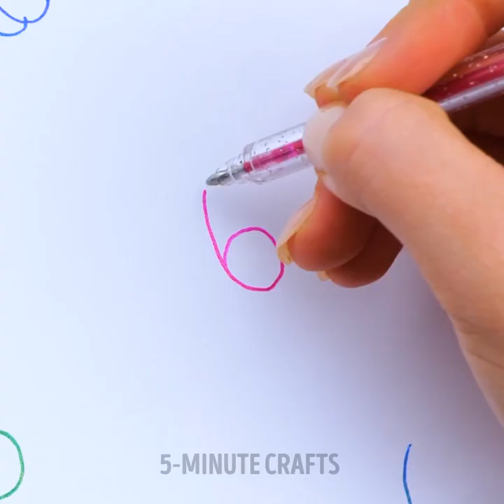The Joy of Drawing: Techniques for Perfecting Your Skills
TIMESTAMPS
00:06 Cool drawing technique
01:25 Using leaf for drawing
02:09 Handy drawing hack
03:17 Drawing on canvas board